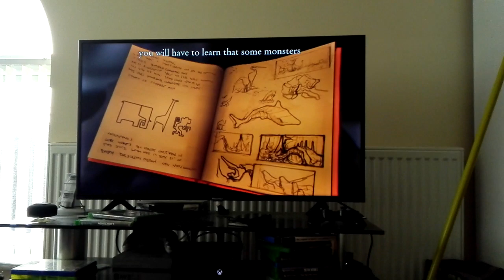Lets play the journey down chapter two part 7